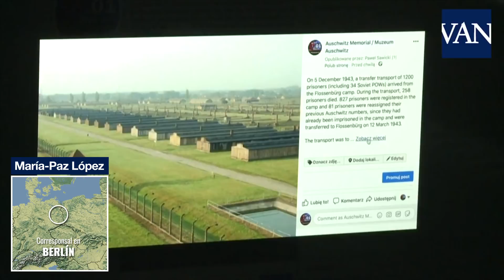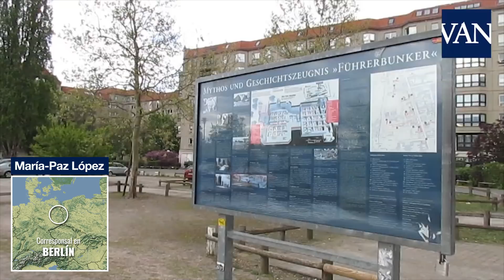El coronavirus obliga a cancelar actos del 75º aniversario de la derrota de la Alemania nazi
La corresponsal de ‘La Vanguardia’ en Berlín, María-Paz López, recorre escenarios del fin de la Segunda Guerra Mundial en la capital alemana.